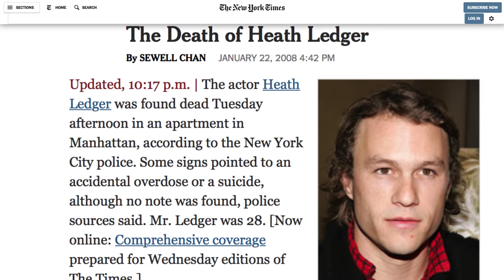Every Version Of The Joker Ranked From Worst To Best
The Clown Prince of Crime, the Harlequin of Hate, the Ace of Knaves, or more simply, The Joker. The famed Batman character is arguably the most beloved supervillain in comic book and pop culture history.

Actors, whether on the big or small screen, have relished taking on the role and have gone through major transformations to embody this iconic character.

Cesar Romero played the first Joker in the '60s Batman TV show but over the years, many other star actors have tossed on the purple suit and become the darkly sympathetic villain. Here is every version of The Joker ranked from worst to best.

Scooby Doo Joker | 0:00
The New Adventures Of Batman Joker | 1:08
Son of Batman Joker | 1:55
Super Friends Joker | 2:15
Young Justice Joker | 3:03
LEGO Batman: DC Super Heroes Unite Joker | 3:36
The Dark Knight Returns Joker | 4:18
LEGO Batman Video Games Joker | 4:59
DC Super Friends Short Joker | 5:39
DC Super Friends Joker | 6:34
Suicide Squad Joker | 7:04
Arkham: Origins Joker | 7:52
Gotham's Jerome Valeska | 8:32
Arkham Series Joker | 9:09
The Batman Joker | 9:57
LEGO: Gotham City Breakout Joker | 10:51
Batman: Return of the Caped Crusaders Joker | 11:27
Batman: The Brave and the Bold Joker | 12:11
Batman '89 Joker | 12:49
Batman: Under the Red Hood | 13:41
Batman '66 Joker | 14:15
LEGO Batman Movie Joker | 15:05
The Dark Knight Joker | 15:42
Batman: The Animated Series Joker | 16:38